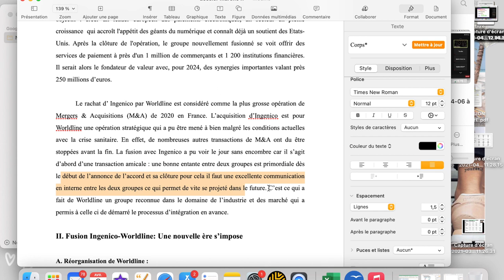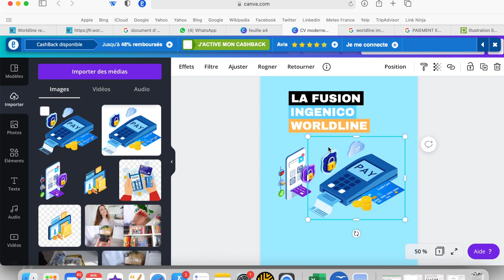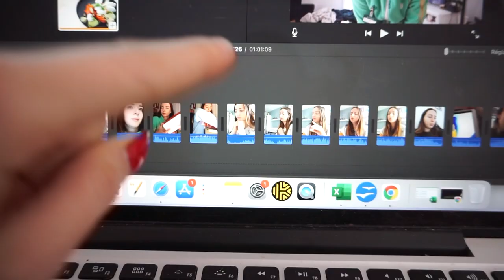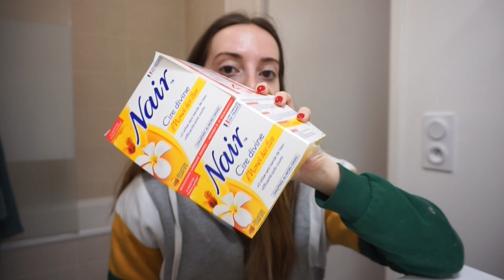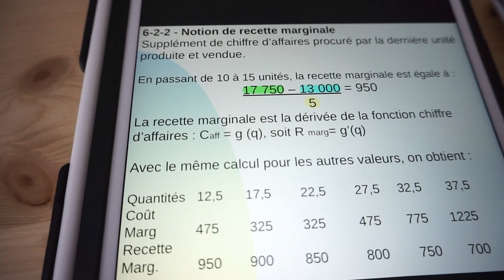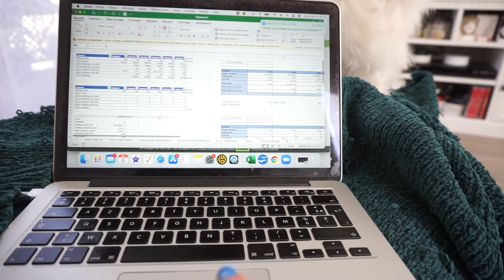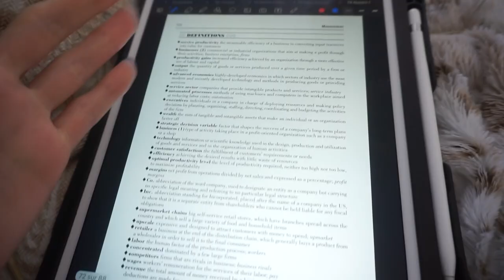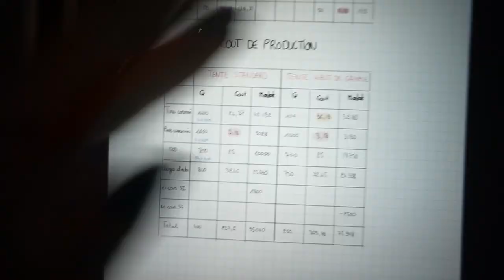1 SEMAINE AVEC MOI : partiel, cours, job etudiant, soin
Voici une nouvelle semaine avec moi en espérant vraiment que ça vous plaise ! Prenez un café, un thé, un plaid et regardez ca sur la TV !!

00:10 Jour 1
04:33 Jour 22
13:40 Jour 3
25:15 Jour 4
34:02 Jour 5
51:38 Jour 6

♡ Ce que je vous montre dans ce vlog (s'il manque qqch dites le moi) :

⦁ Mardi 6 avril
- COSRX serum anti point noirs
- Gel anti acne

⦁ Mercredi 7 avril
- ISNTREE - TONER À L’ACIDE HYALURONIQUE
- The ordinary Niacinamide 10% + Zinc 1%
- The ordinary Acide Hyaluronique 2% + B5
- Cire nair

⦁ Jeudi 8 avril
- Mon iPad
- Mon aspirateur
- Exfoliant Naobay : beauté privee
- Masque moea : beauté privée
- Crème de nuit Polaar

- Milky boost (produit offert)
- LIP MILKY MOUSSE (PRODUIT OFFERT)

- Pull SKU: sweatsh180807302 taille M
- Gilet à fleurs : SKU: swouter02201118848

⦁ Samedi 10 avril
Pull : SKU: swsweatsh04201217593 taille M

5€ dans ta cagnotte si tu t'inscris avec ce lien